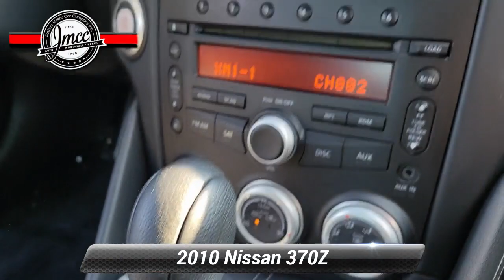Used 2010 Nissan 370Z Touring, Pennsauken, NJ 505075